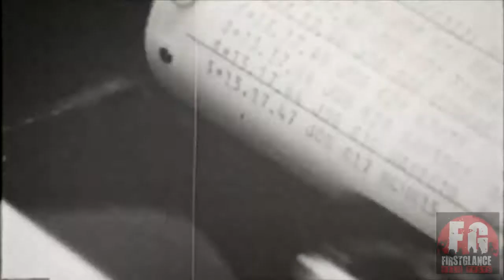FirstGlance Hollywood 10- Filmmaker Interview-Richard Farmer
Interview with Richard Farmer Director of Award winning short "Under God" at FirstGlance Hollywood